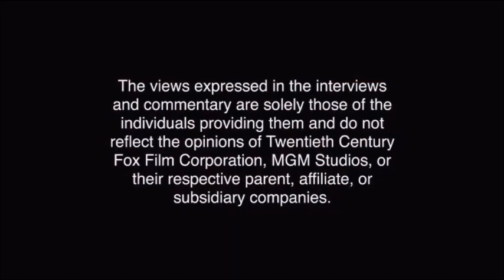Opening to The Adventures of Rainbow Dash and Buttercup 2007 DVD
For @paramountdvdfan20045.